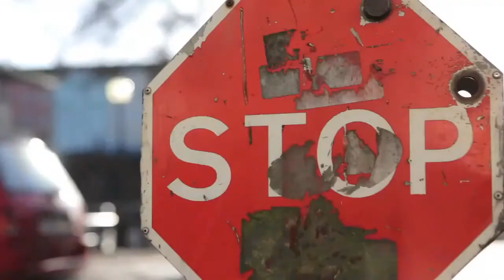Franky Fitzgerald: It's not the destination...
Skins Series 5:
Franky's Film: Oxford to Bristol

Always the same, always different...